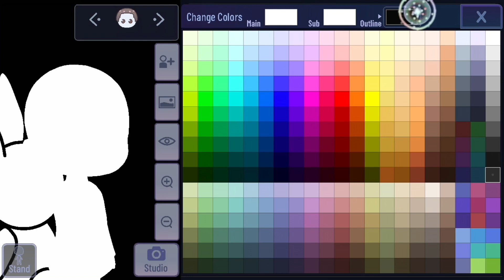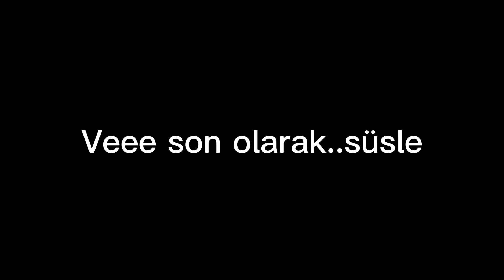Daşvan nası yapılır..?